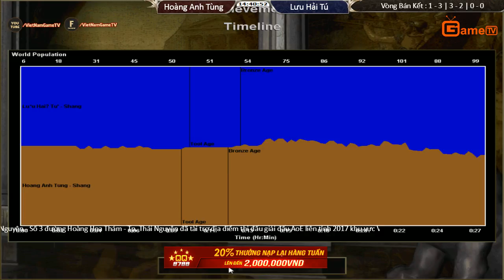Trận 10 AOE Liên Tỉnh Thái Nguyên Vòng Bán Kết Hoàng Anh Tùng vs Lưu Hải Tú ngày 8 10 2017